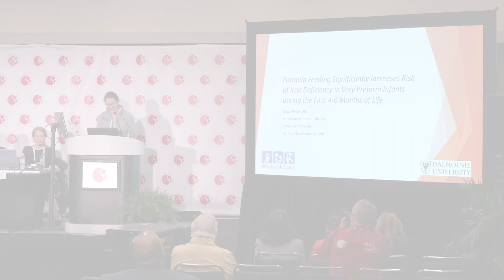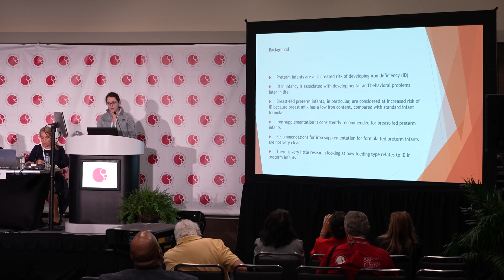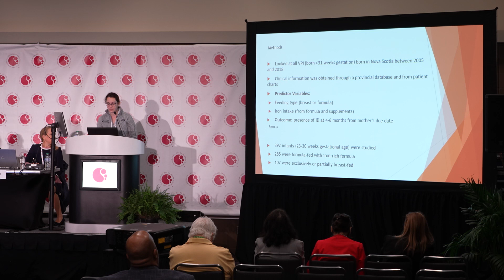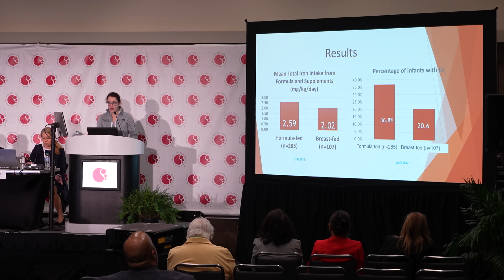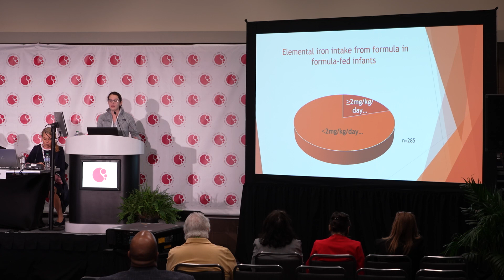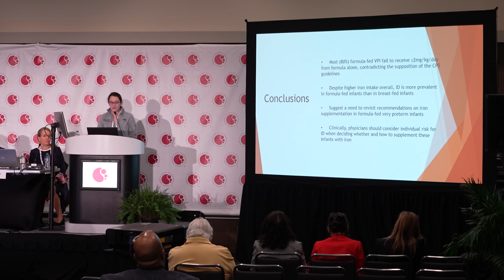Breast fed vs formula fed very preterm infants & impact on iron status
Iron deficiency (ID) early in life is associated with adverse neurodevelopmental and behavioural outcomes later in life. Breast-fed (BF) preterm infants are considered at particularly increased risk of ID due to the lower iron content of breast milk. Therefore, iron supplementation is routinely recommended for these infants. Whereas the supplemental iron requirements of formula fed (FF) preterm infants are generally lower due to the presence of iron in formulas. In this video, Grace Power, Dalhousie University, Halifax, Canada, outlines findings from a study which investigated how feeding type influenced the iron status of very preterm infants at 4-6-months. Out of the 392 infants included in this study, 285 were exclusively FF with iron-rich formula and 107 were exclusively or partially BF. Results demonstrated that ID is significantly more prevalent in FF infants (36.8%) than BF infants (20.6%) despite higher iron intake overall. Moreover, lower gestational age, lower birth weight and need for blood transfusions were associated with ID in FF infants. Overall, these observations suggest the need to revisit the international recommendations for iron supplementation in FF very preterm infants. This press briefing took place at the 64th ASH Annual Meeting and Exposition congress in New Orleans, LA.